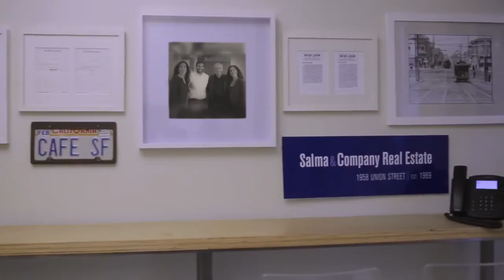Commercial Segment-Salma & Co.